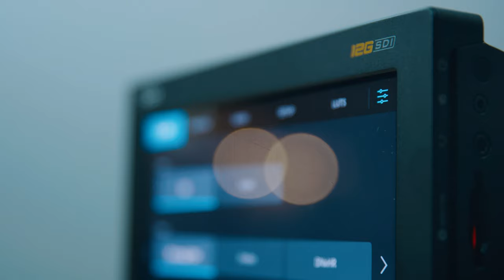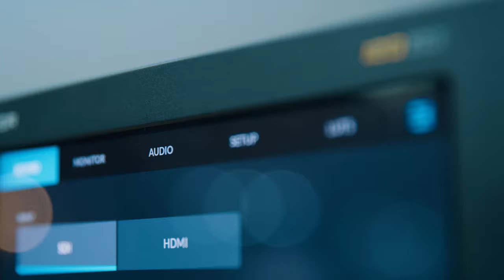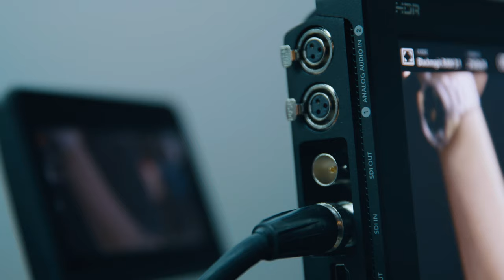Blackmagic Design Video Assist at IBC 2019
We interviewed Stuart Ashton, Director EMEA at Blackmagic Design at this years IBC about the company's exciting new HDR Video Assist displays.